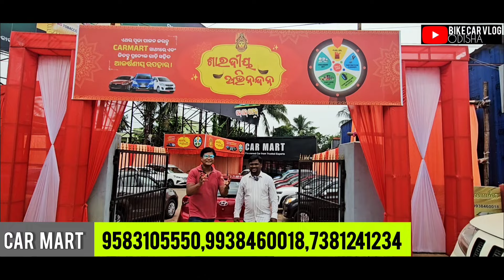CAR MART SUPER STOCK || PUJA BEST OFFER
DELAERSHIP: CAR MART
LOCATION: PAHALA
NO OF CARS: 35